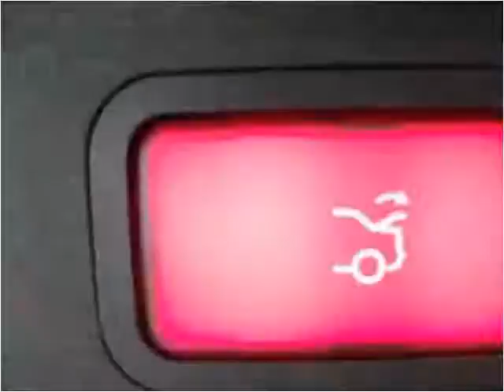2003 Mercedes-Benz E-Class Used Cars Palatine,Wheeling,Arlin